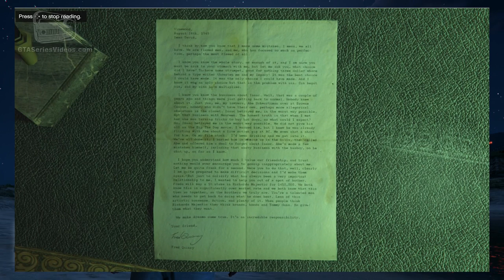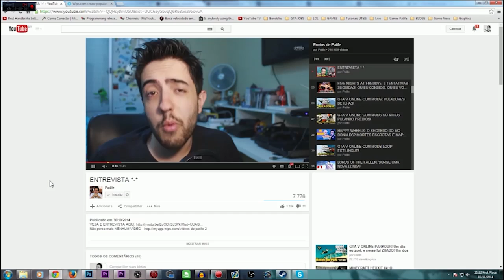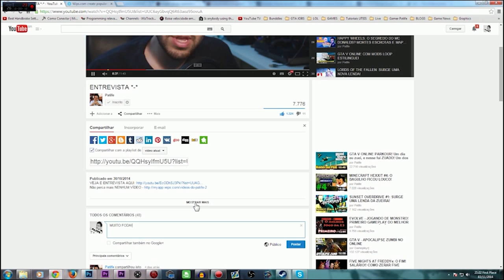GTA V: O MISTÉRIO DOS ASSASSINATOS RESOLVIDO! TUDO SOBRE UM DOS MELHORES EASTER EGGS DO JOGO!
NESSE VÍDEO DE GTA V VOU RESOLVER E DETALHAR O MISTÉRIO DOS ASSASSINATOS! EASTER EGG INCRÍVEL!

Skype: gamer.patife
Valeeu!